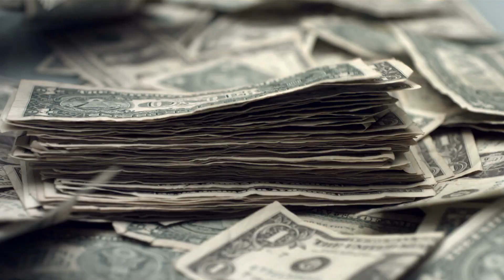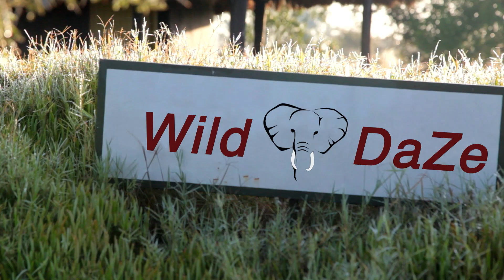Wild Daze (2020) Official Trailer Hd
Wild Daze, If It Doesn't Challenge You, It Cannot Change You. This feature-length documentary was forged by a fierce desire to save the African wildlife, while protecting its exploited women, children and forest peoples.

Director: Phyllis Stuart
Stars: Jonathan Balcombe, Richard Bonham, Jean-Gael Collomb